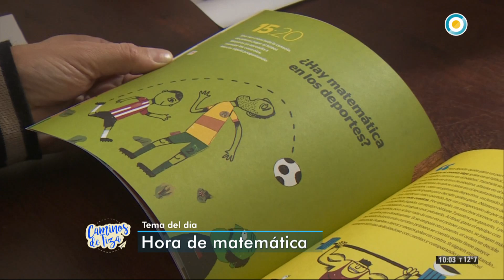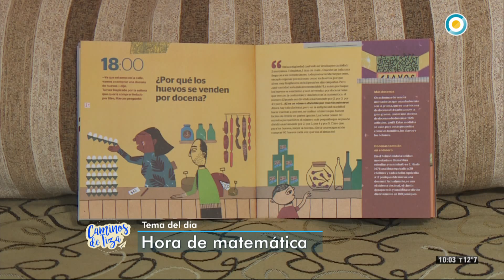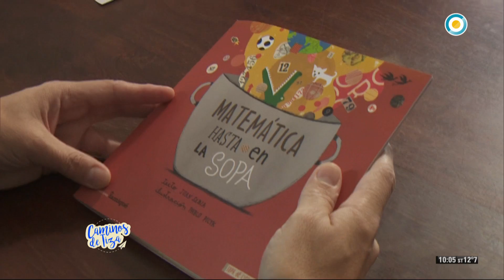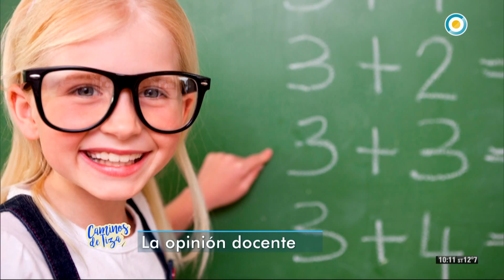Hora de Matemática en Caminos de Tiza (3 de 4)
La Matemática es considerada una de las disciplinas indispensables que deben ser enseñadas y aprendidas en las instituciones educativas. Junto a otras asignaturas como Lengua y Literatura, esta materia es considerada una de las más importantes y base de otros conocimientos. Sin embargo, su enseñanza trae aparejadas ciertas dificultades para los estudiantes. ¿A qué se debe esto? ¿Es acaso por su nivel de abstracción, o está relacionado con la didáctica, es decir, con la forma en que se enseña?

En CaminosDeTiza, nos proponemos analizar al respecto. Para ello, Mirta Goldberg invita a diferentes especialistas a la discusión sobre el tema. Recibimos a la Dra. Patricia Sadovsky, el Lic. Héctor Ponce y al maestro Horacio Cárdenas.

Juan Sabia nos presenta"Matemática hasta en la sopa": un libro de divulgación pensado para que los chicos comprueben que la matemática está en todos lados y que se trata de una ciencia muy entretenida.

Además, compartimos testimonio de maestros quienes en primera persona nos cuentan cuáles son los desafíos a los que se enfrentan a la hora de enseñar esta asignatura.

Participá con CaminosDeTiza